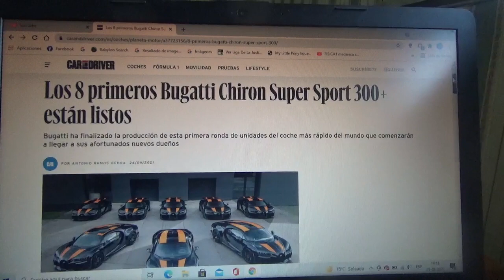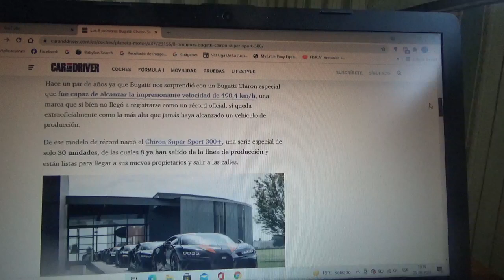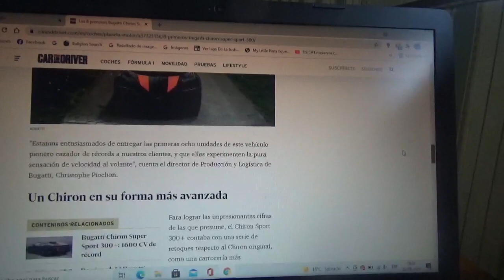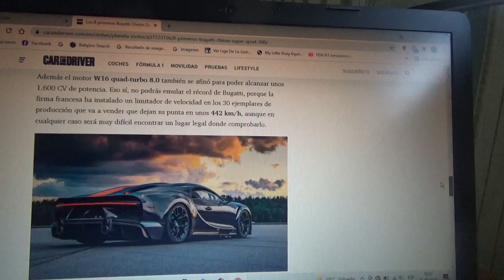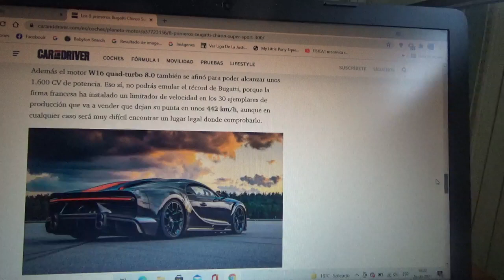Ya están listos los 8 primeros Bugatti Chiron Super Sport 300+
Aquí les menciono a los 8 primeros ejemplares de esta versión especial del exclusivo coche superdeportivo de la marca automotriz franco-italiana que ya salieron de la línea de fabricación para llegar a sus afortunados nuevos propietarios